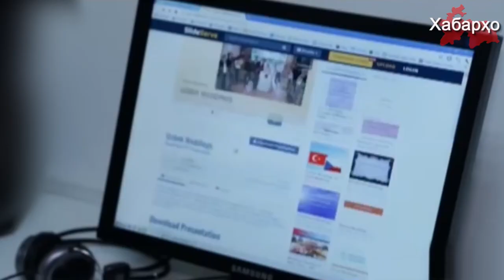В Фергане судят правозащитника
В суде района Кува Ферганской области Республики Узбекистан 5 февраля начался судебный процесс над руководителем Андижанского отделения неправительственной правозащитной организации Узбекистана “Эзгулик” Мусаджаном Бободжоновым.